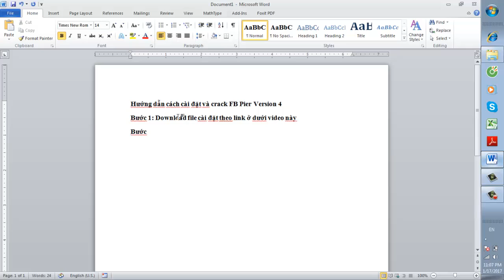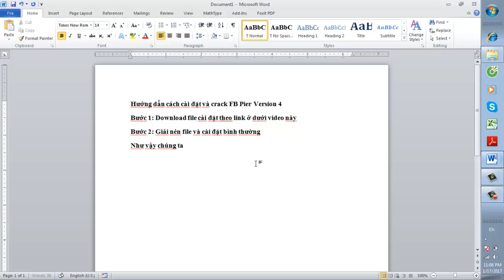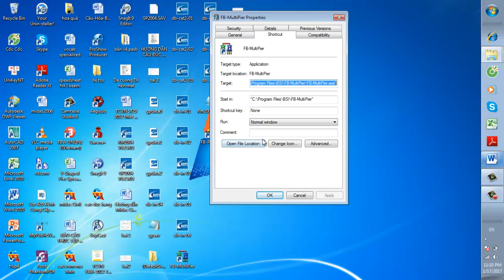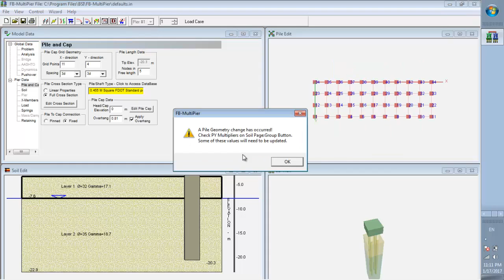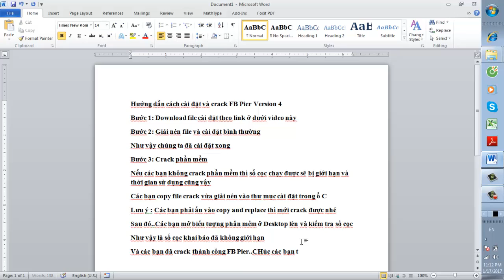Hướng dẫn cài đặt và crack FB Pier Version 4 - Install and crack FB Pier Version 4